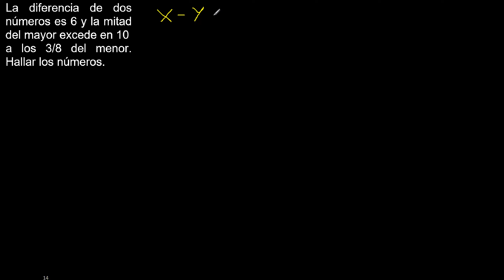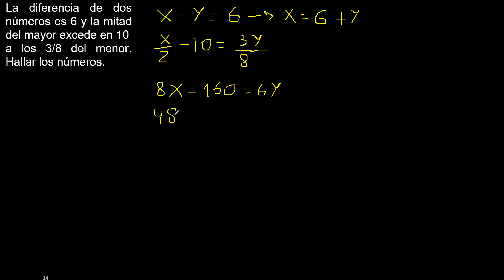La diferencia de dos números es 6 y la mitad del mayor excede en 10 a los 3/8 del menor Hallar los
La diferencia de dos números es 6 y la mitad del mayor excede en 10
a los 3/8 del menor. Hallar los números.